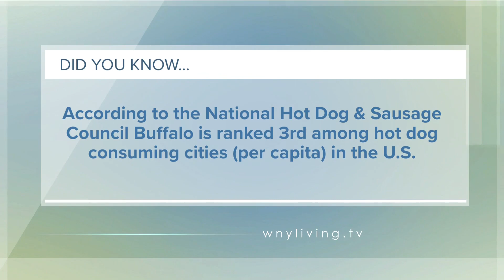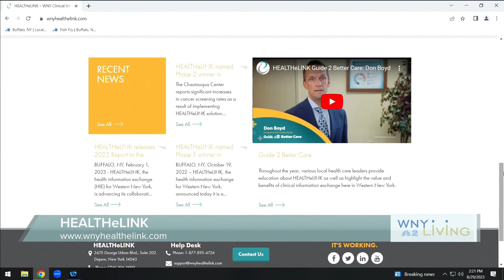HEALTHeLINK on WNY Living: September 2, 2023